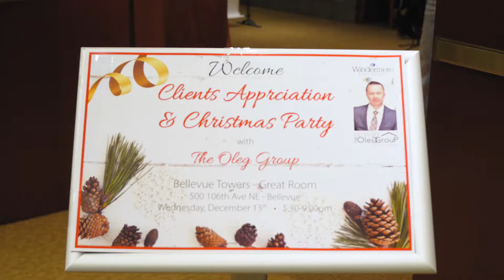Clients Appreciation Party. Bellevue real estate agent hosted Christmas Party for a clients.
Other interesting videos:
WHY I SHIFT FROM FLIP TO BUY & HOLD real estate investment properties in Seattle. My personal story: